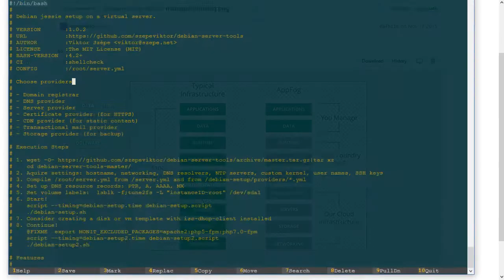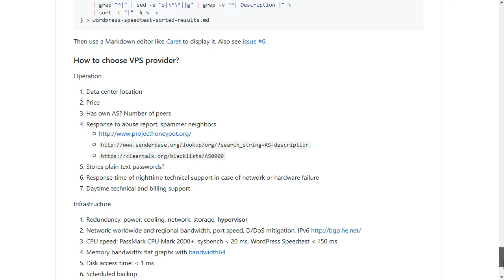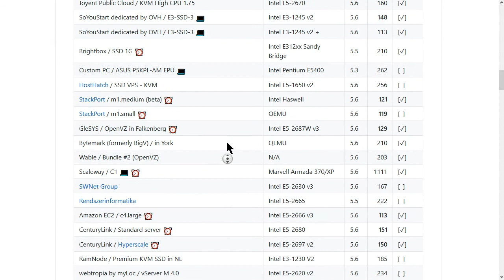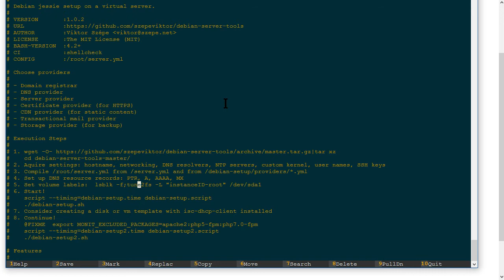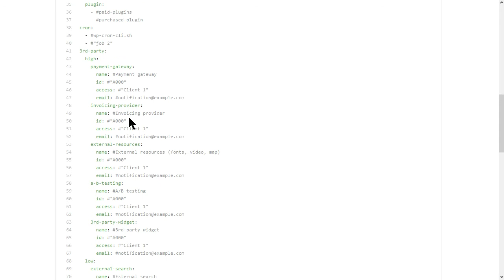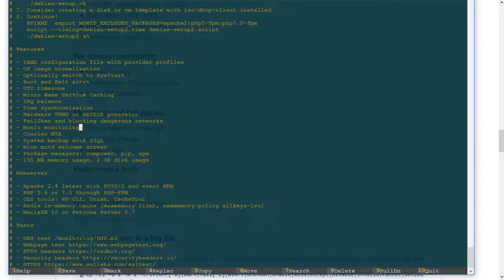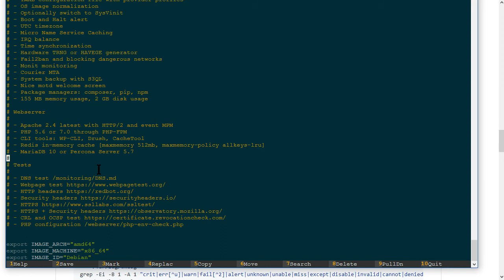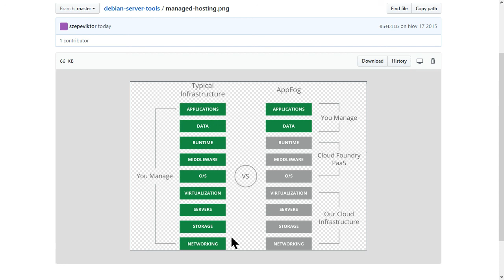Infrastruktúra webes alkalmazás futtatásához vagy honlaphoz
Hogyan válasszak szolgáltatókat egy webes alkalmazás vagy honlap infrastruktúrájához?

- Domain regisztrátor
- DNS szolgáltató
- Szerver szolgáltató / Felhő szolgáltató
- SSL tanúsítvány szolgáltató (HTTPS)
- CDN szolgáltató (statikus tartalomhoz)
- Tranzakciós email szolgáltató (email kiküldés)
- Mentő tárhely szolgáltató (biztonsági mentéshez)